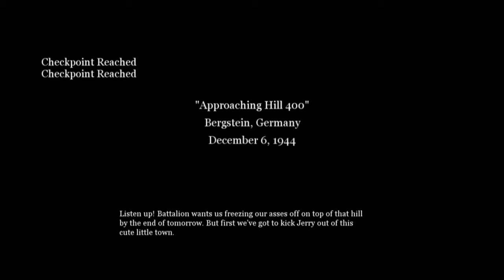HOME INVASION!!! |Call of Duty 2, Episode 24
Clearing out houses used to be such boring work...until someone starts shooting back!

As always, thank y'all for y'all's time!

Vine: DannyOakley15
iFunny: DannyOakley15